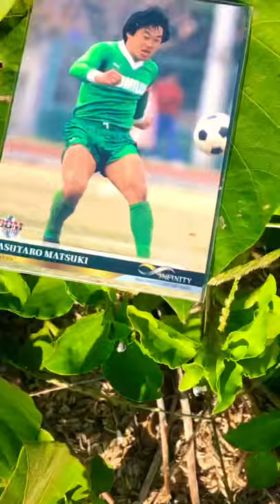野生の松木安太郎